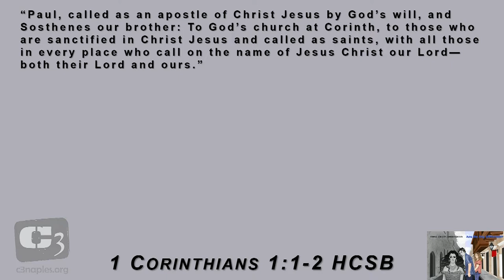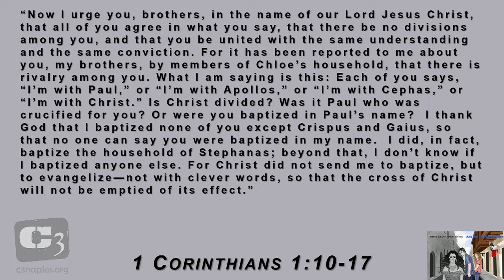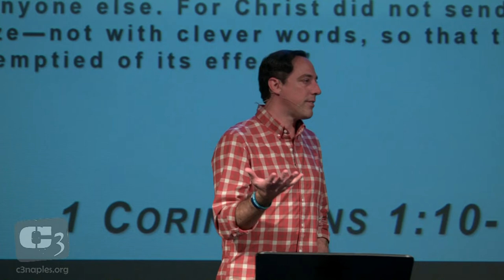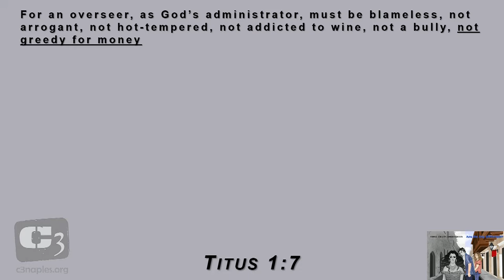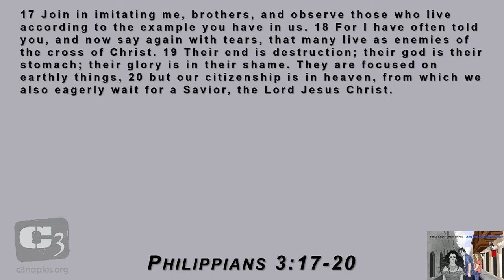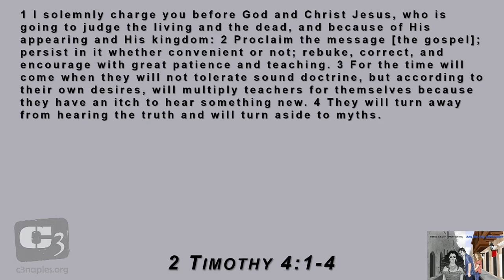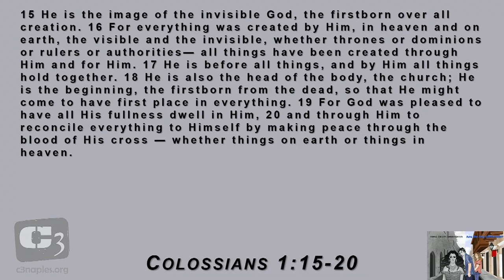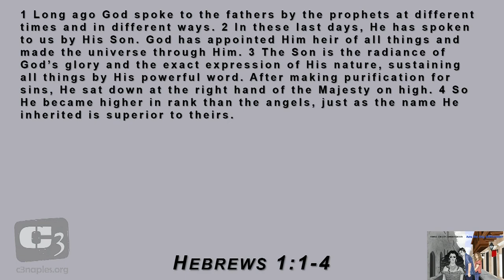"Those Crazy Corinthians" - 1 Corinthians 1 @ C3 Church Naples Florida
Today we introduce our new series "Those Crazy Corinthians - Are we any Different?." We introduce 1 Corinthians chapter 1 and talk about "celebrity pastors" and the dangers from taking the spotlight away from Jesus.

C3 Church Naples Florida